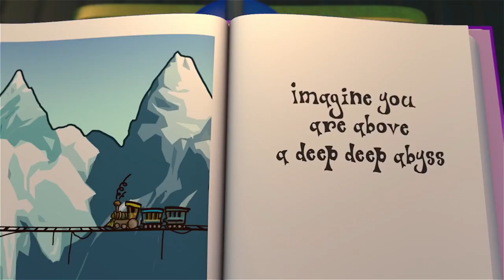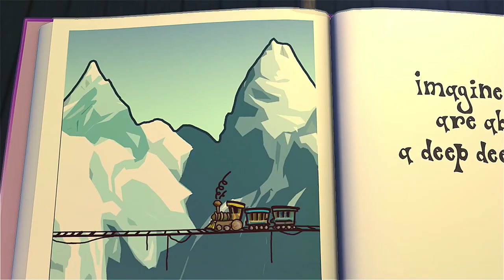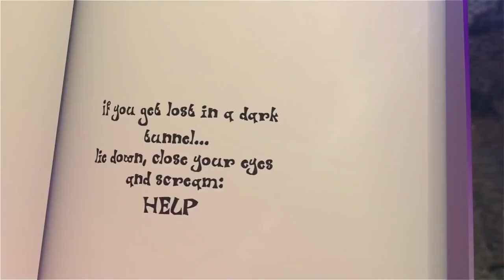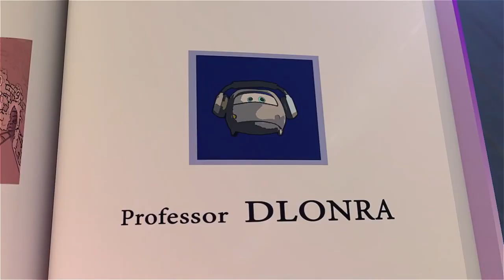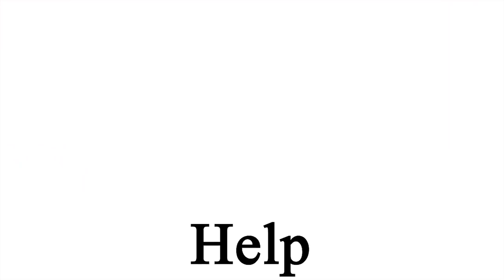Train cartoon | Super wings | Collection 190